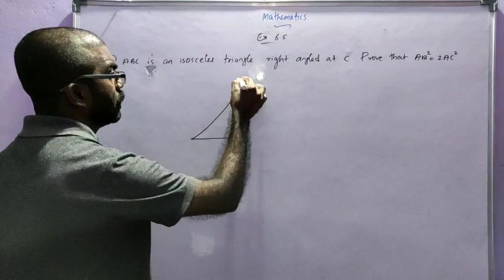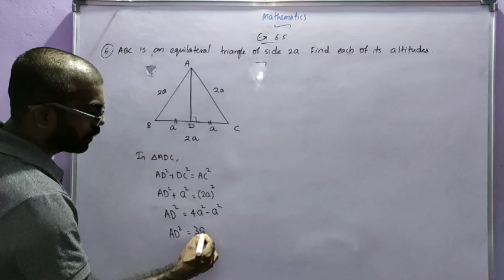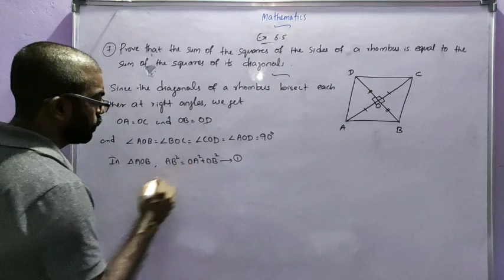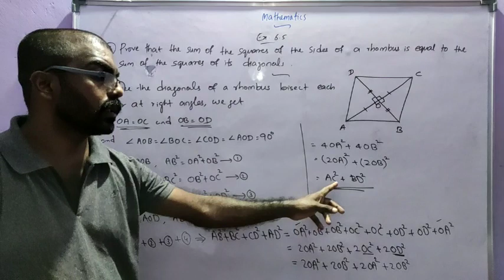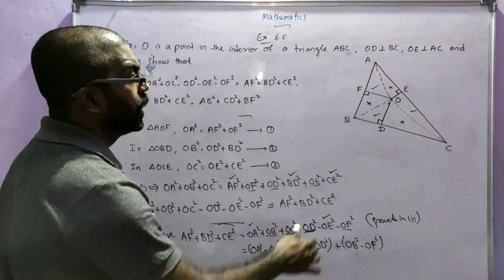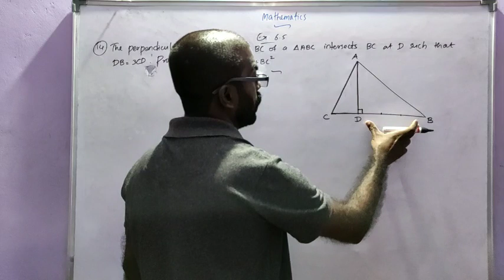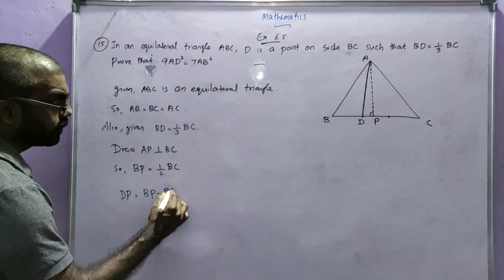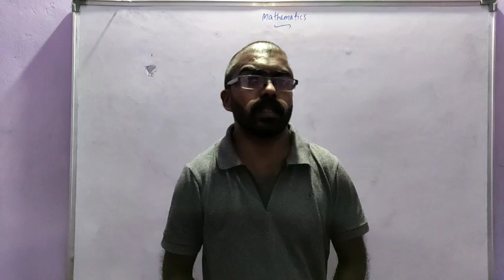Pythagoras theorem||NCERT Class 10 Maths||Ex:6.5 Solved(Part - 2)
Here is the solution of exercise 6.5 of NCERT class 10 maths. It's the part - 2 video. Here dmath explains questions 4, 5, 6, 7, 8,13,14,15 & 16 from exercise 6.5.